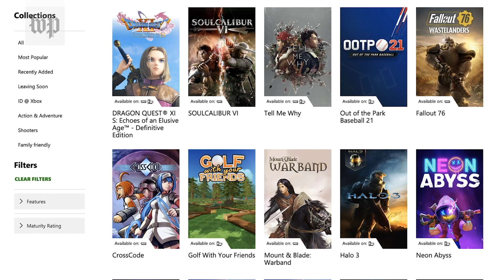The star of Xbox Series X Games Showcase was Gamepass. Is that enough to save the system?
Microsoft's next gen console game show showcased games from "Halo Infinite" to "Everwild." Was it enough to hype fans for the next gen console?